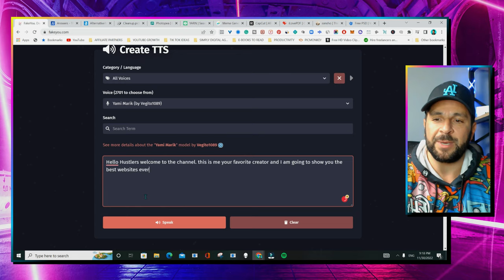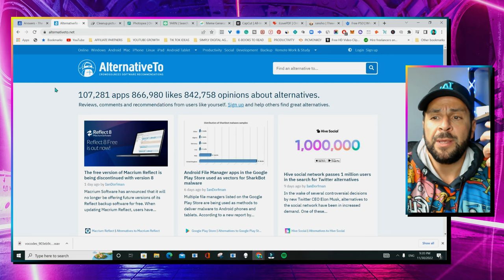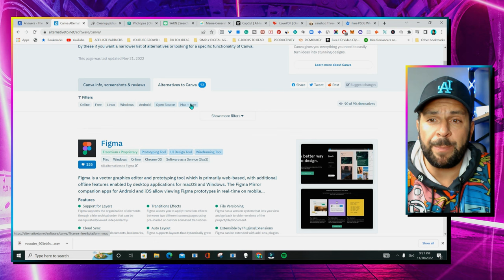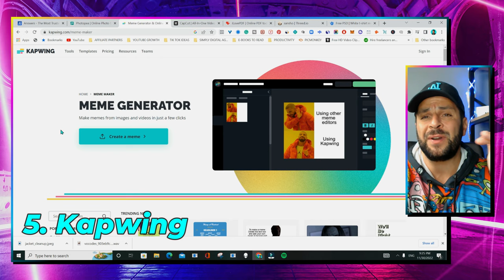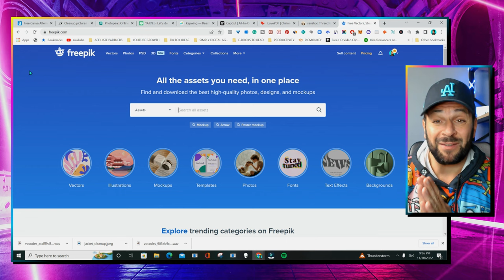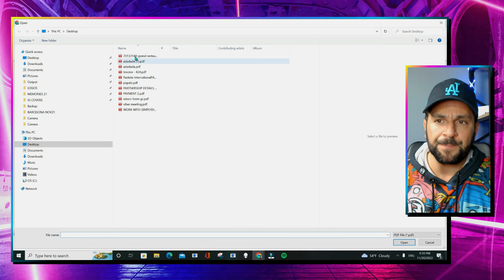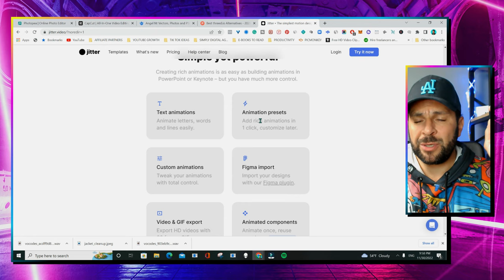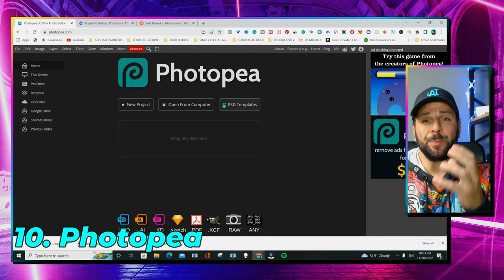THE 10 MOST USEFUL WEBSITES ON THE INTERNET! ALL FREE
⭐ Not sure if you are ready for this, but in this video I will show you the 10 most useful websites on the internet, especially if you are a content creator, a marketer or someone who loves doing stuff online!!

What's your favorite one?

▼ ▽ TIMESTAMPS

00:00 - Introduction
00:37 - 1. FakeYou
02:15 - 2. Alternativeto.net
03:28 - 3. Cleanup.Pictures
03:18 - 4. Getyarn.io
04:18 - 5. Kapwing
07:08 - 6. Freepik.com
08:15 - 7. IlovePDF
09:03 - 8. Jitter.Video
10:34 - 9. CapCut
11:09 - 10. Photopea

▼ ▽ LINKS & RESOURCES

▶Useful Links
1. Get my income course with the best actionable ideas (700-page ebook)

3.